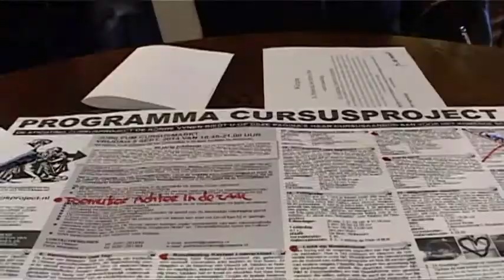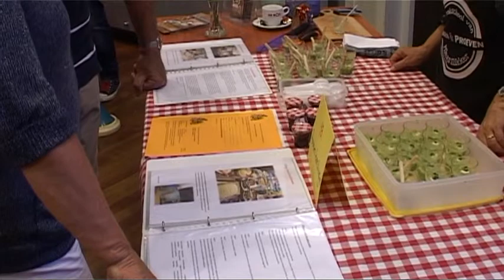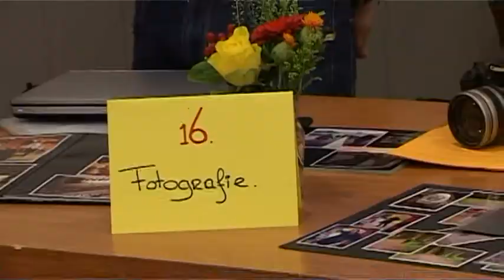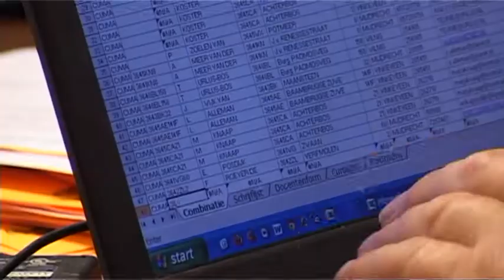Cursusproject in Vinkeveen 40 jaar.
Een jubileum in De Ronde Venen: Cursusproject De Ronde Venen, voorheen 'Cursusproject Vinkeveen'  vierde het 40ste jaar van het bestaan met een speciale cursusmarkt